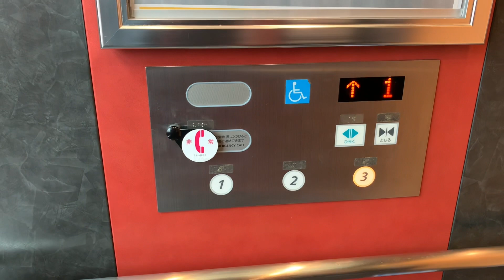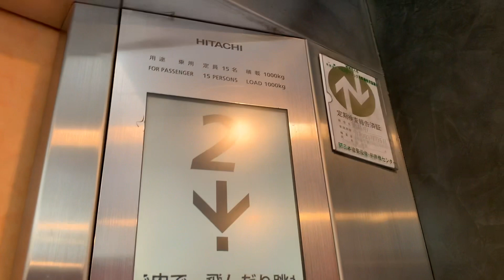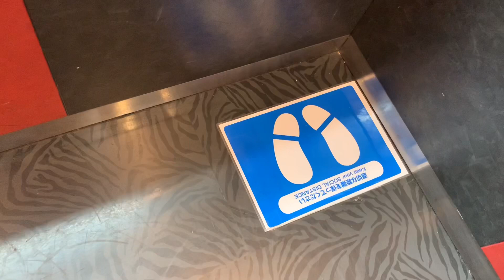ラウンドワン 徳島・万代店のエレベーター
このエレベーターは、群管理式です。どちらか１基は、３階止まりで、もう片方の１基は、１階もしくは、２階になります。液晶画面では、どちらも１画面表示です。
ボタン部分は、タッチ式（メイン操作盤）と通常式（車椅子操作盤）に別れています。のりばとかご内共通です。２階は、必ず止まります。目的階へ急がれる際は、閉じるボタンを押してください。
一度に乗れる人数は、最大４人までですので、足元部分をよく見てお乗りください。
なお、５人以上での利用は、おやめください。　入場の際、検温の可能性があります。

メーカー：日立
機種：第４アーバンエース
アナウンス：あり
到着チャイム：あり
防犯カメラ：あり
行先キャンセル：停止中のみ可能
ボタン確認音：かご内のみあり
停止可能階：１，２，３